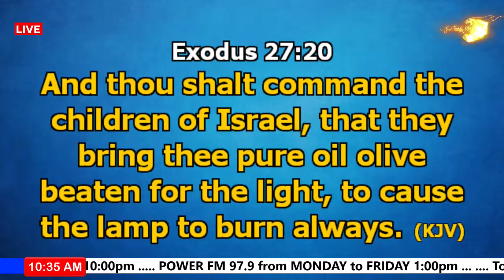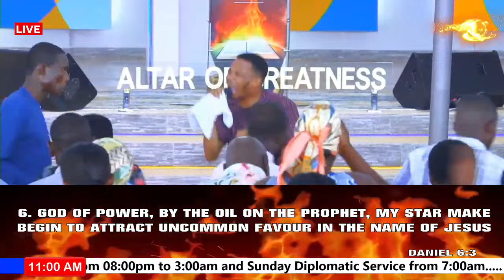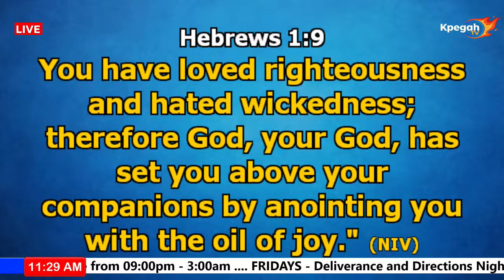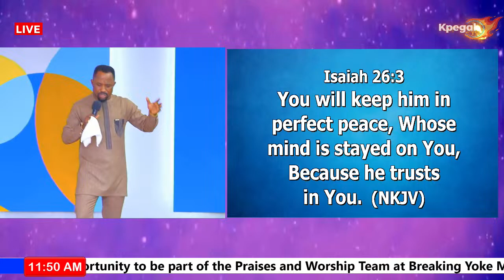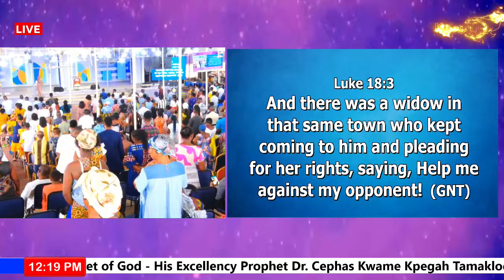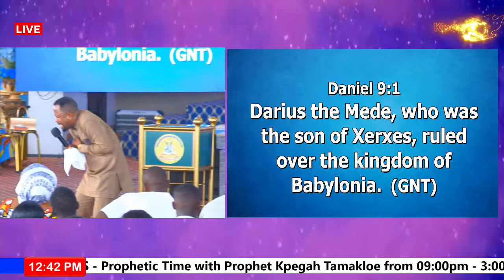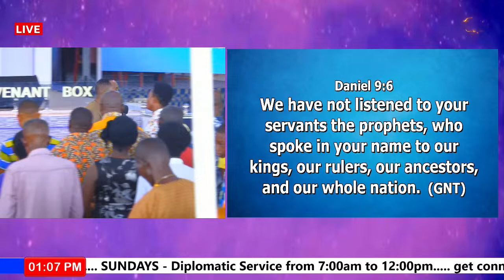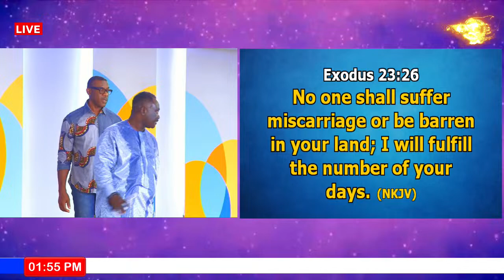13||09||22 - TUESDAY SPIRITUAL CHECKUP SERVICE WITH PROPHET KPEGAH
13||09||22  - TUESDAY SPIRITUAL CHECKUP SERVICE WITH H.E PROPHET DR. CEPHAS KWAME KPEGAH TAMAKLOE coming to you live from the ''CITY of POWER'' - Breaking Yoke Ministry International led by H.E. Prophet Cephas Kwame Kpegah Tamakloe. Enjoy the service with us and experience the supernatural power of God as manifested through His Prophet Cephas Kwame Kpegah Tamakloe. You will be blessed as you join us... Amen